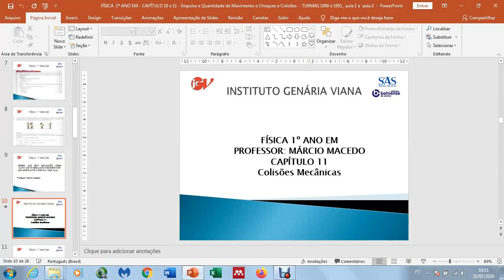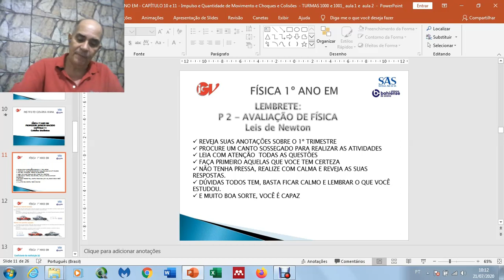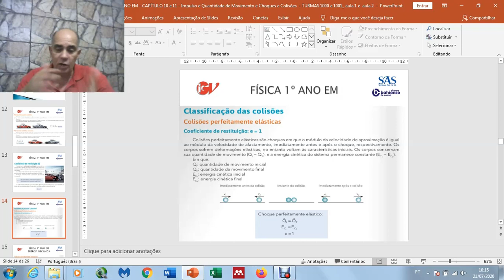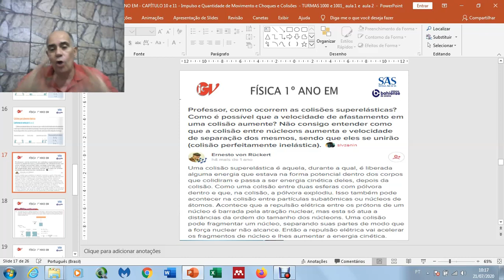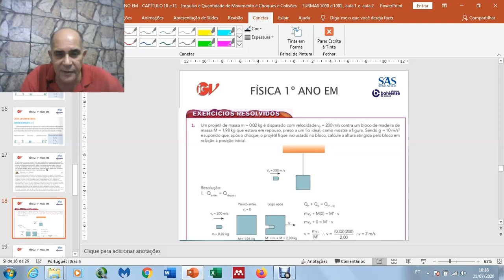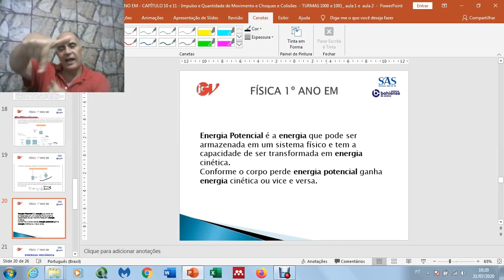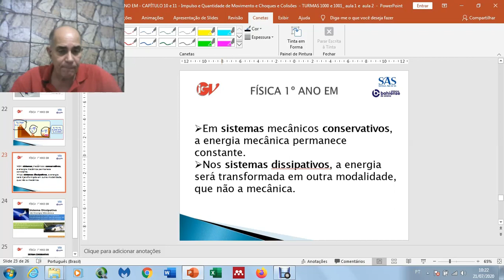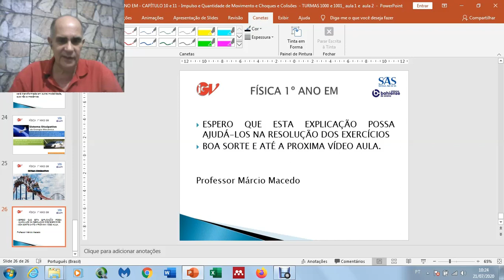Aula 14 Física - 1ª série 1000 / 1001 - Professor: Márcio Macedo.